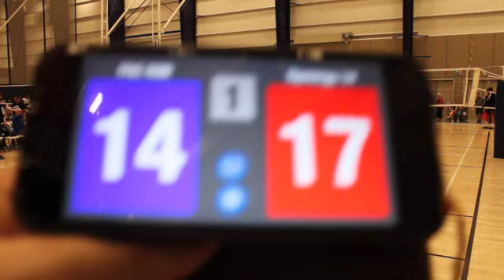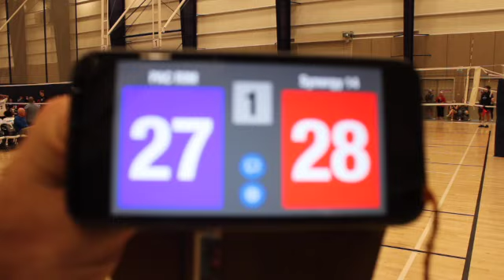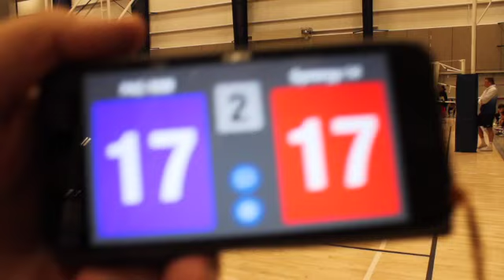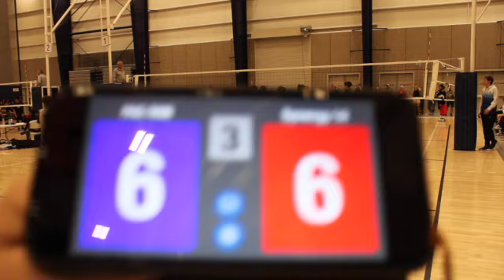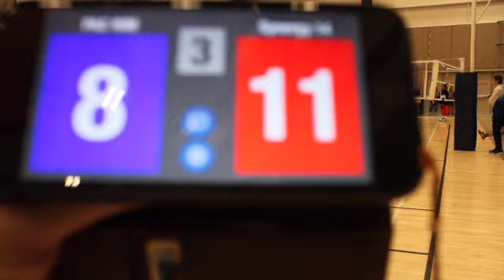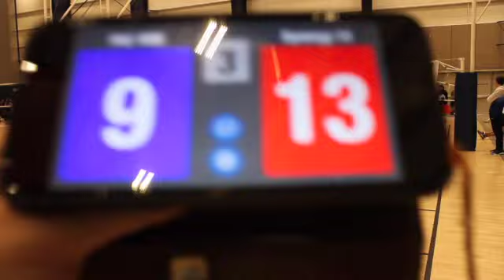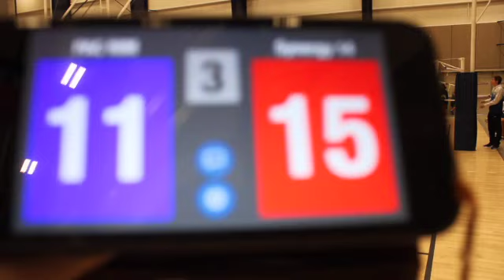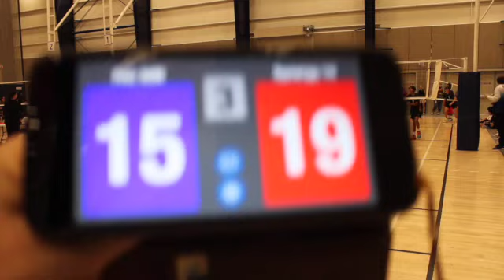Pacific Rim Vs SynergyForce 14 1 Gold 5 27 23 SD 480p